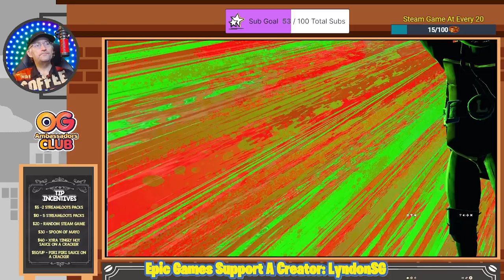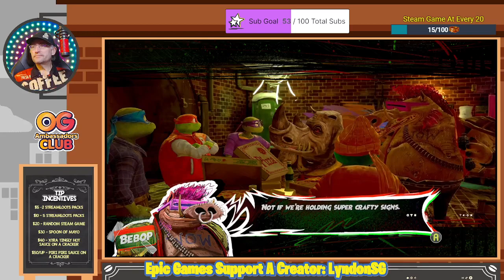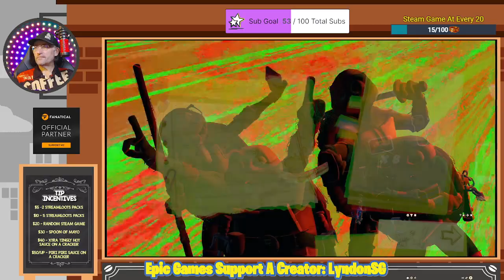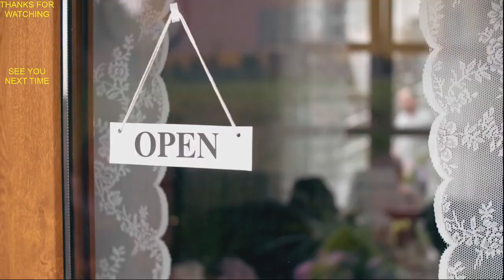Oct 18/24 - First Look - TMNT Mutants Unleashed! !streamloots !rogue !wishlist !gothrider !coolearth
Checking out TMNT: Mutant Showdown on XBox Series X!